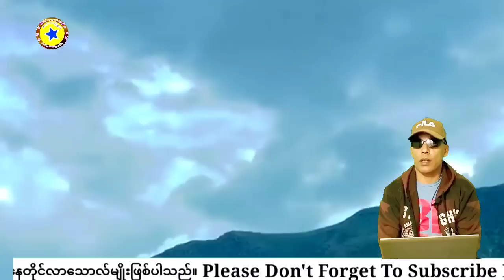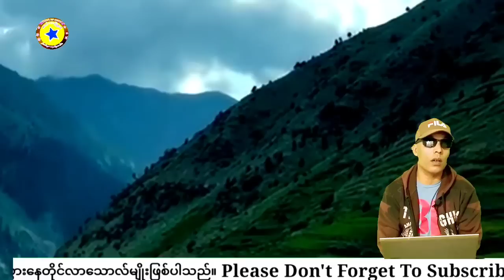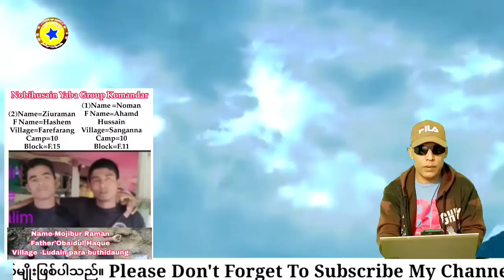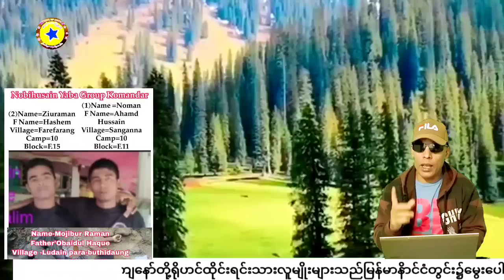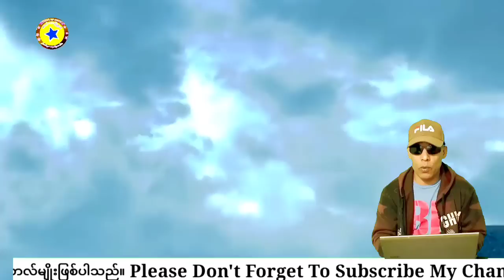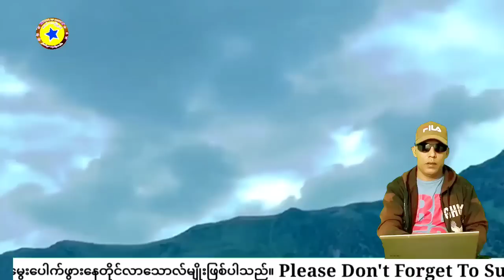Most Rohingya Discussion in Leaders @KINGDOMOFARKANTV 2 September 2023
Rohingya Discussion In Leaders Today
We want justice
Kingdom of Arkan Tv
Rohingya News Bangladesh
rohingya news
rohingya news today
rohingya song
rohingya tarana
rohingyasong
revision Rohingya Daily news